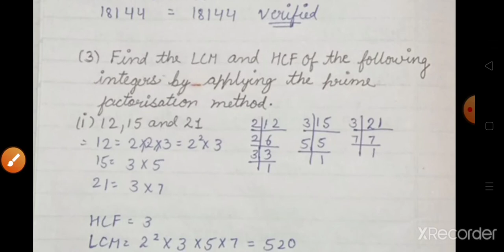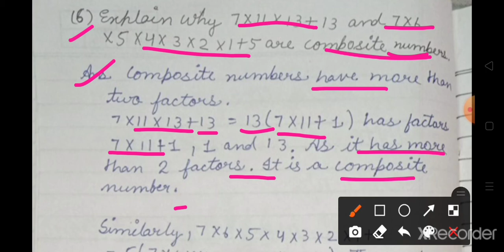CLASS-10 MATHS CH-1 REAL NUMBERS EX-1.2 Q-1,2,3,4,5,6 and 7.